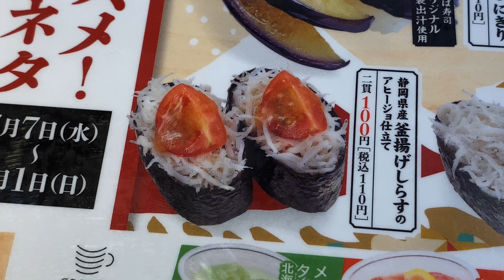【かっぱ寿司】久しぶりに転がってた